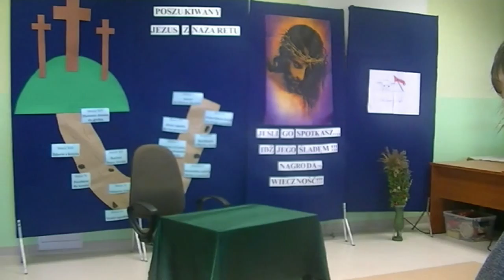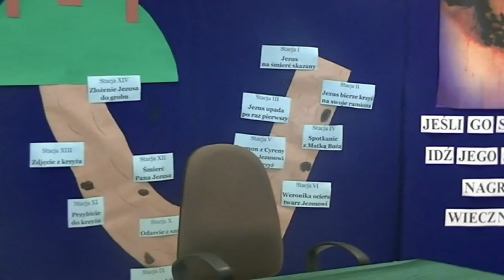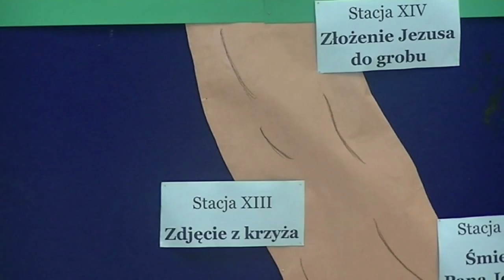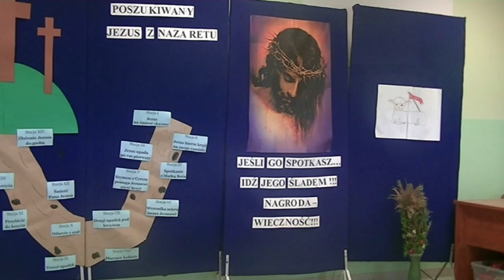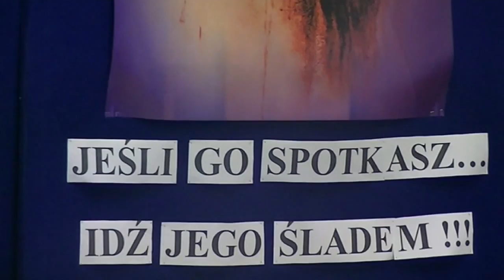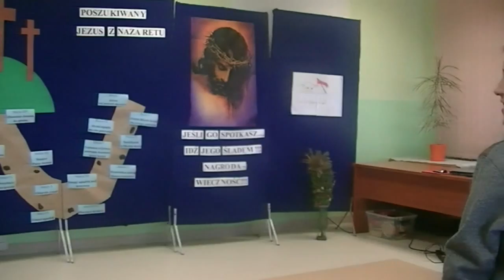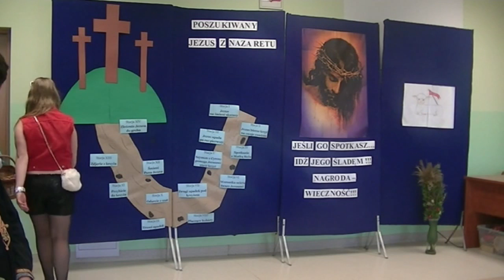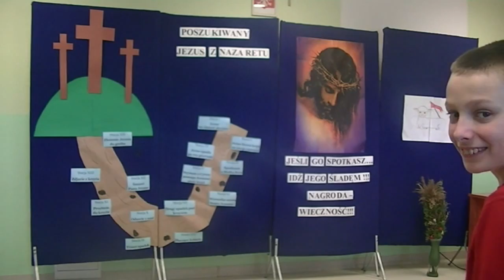Poszukiwany Jezus z Nazaretu - SSP w Wólce Grodziskiej